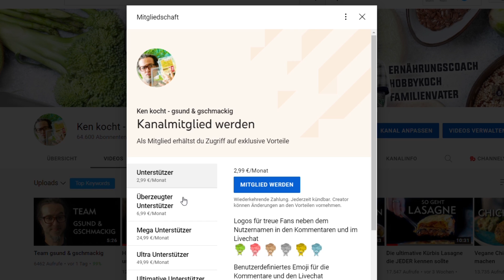Schnelles Abendessen für die ganze Familie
Heute zeige ich Euch eine gesundes, schnelles Abendessen für die ganze Familie. Falafel mit Quinoa Salat. Wer da widersteht mag Essen nicht. Ken kocht unterstützen

Meine KÜCHENHELFER:
Vorratsdosen groß
Vorratsdosen mittel
Vorratsdosen klein
Messer und

Euer Ken.

Quinoa-Bohnen-Salat:
200g Quinoa
100g Rucola
400g weiße Bohnen
400g kleine Tomaten
2 rote Zwiebeln
2 Knoblauchzehen
150g gscheide Oliven
1 rote Paprika
1 gelbe Paprika
1 grüne Paprika
1 Bund Koriander

Dreierlei Falafel:
150g Süßkartoffel
150g Kürbis
150g Aubergine
300g gekochte Kichererbsen
4 Knoblauchzehen
1 TL Ras el Hanout
1 EL Fischsauce oder Tamari Sojasoße
50g Kichererbsen-Mehl +/- 2 EL nach Bedarf
Saft 1 Zitrone

Miso Dressing:
1 EL helles Miso
2-3 El dunklen Balsamico
1 EL Mirin
4 EL Olivenöl

0:00 schnelles Abendessen
1:00 Quinoa gesund
2:44 3 Arten von Falafel
3:41 Miso Dressing